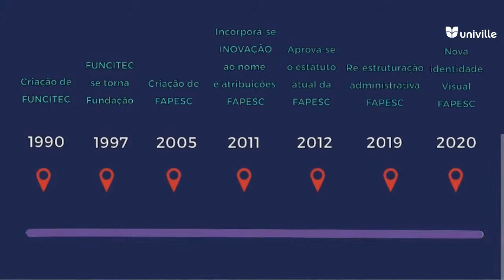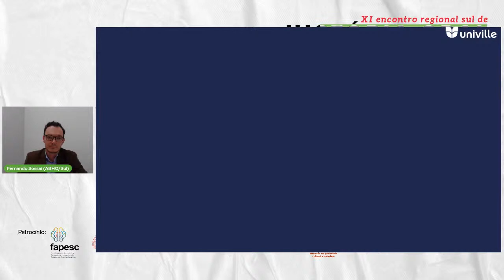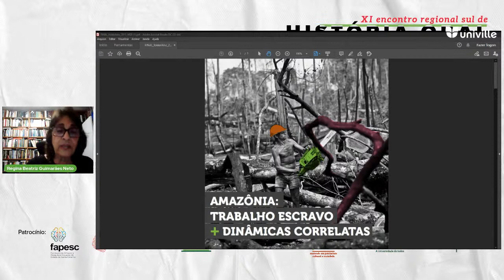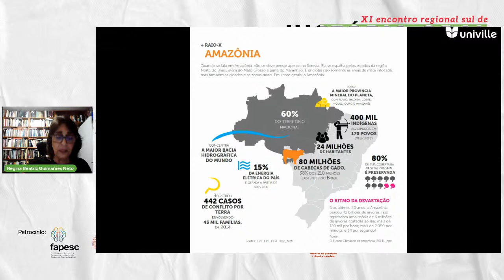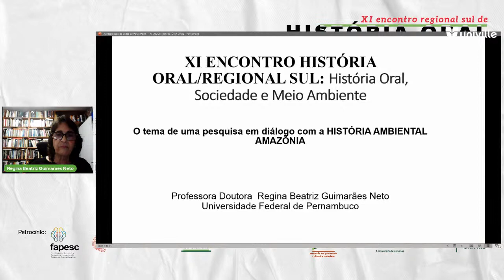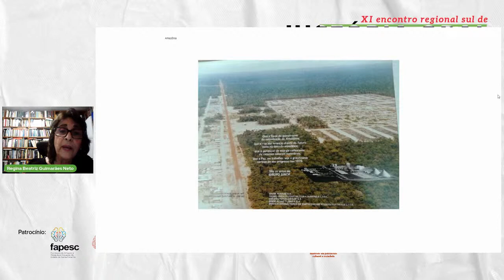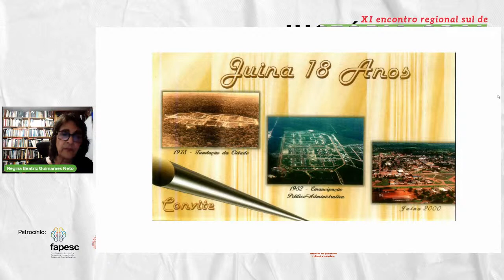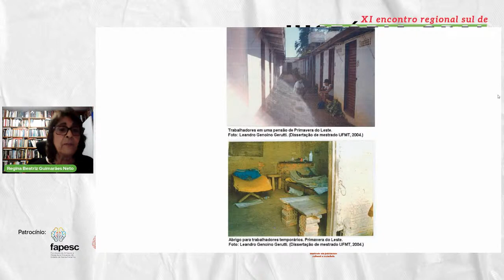XI ERSHO - Conferência de abertura: História Oral, Sociedade e Meio Ambiente.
Conferência de abertura: História Oral, Sociedade e Meio Ambiente

Palestrante: Regina Beatriz Guimarães Neto (UFPE)